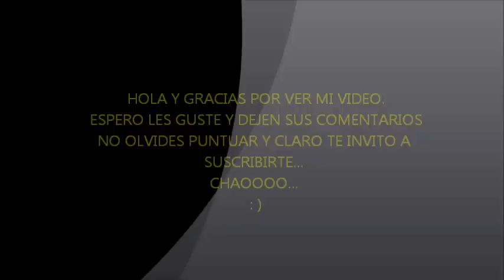SMOOTHIE DE PIÑA Y KIWI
"SMOOTHIE DE PIÑA Y KIWI" RIQUISIMO Y SUPER FACIL DE PREPARAR